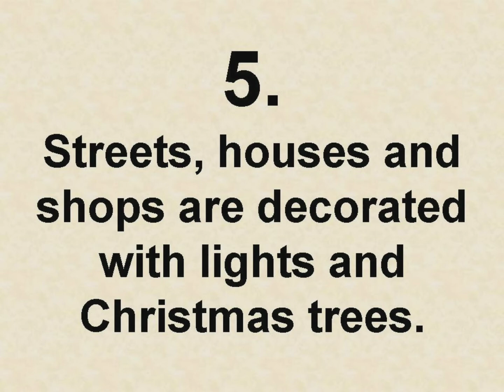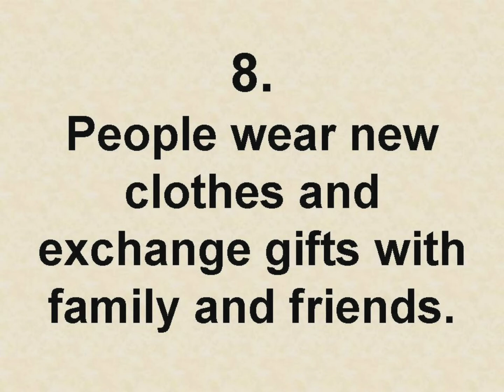10 lines on Christmas in English|| Essay on Christmas in English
10 lines on Christmas in English|| Essay on Christmas in English || Christmas Essay in English

10 lines on Christmas in English|| Christmas Festival 10 Lines || Christmas Short Essay in English

10 line essay on christmas day in hindi,10 line ka nibandh bhashan christmas day par hindi mein,how to write essay on christmas day in hindi,10 line speech in hindi on christmas day,christmas de essay speech in hindi for class 1 to 5 students